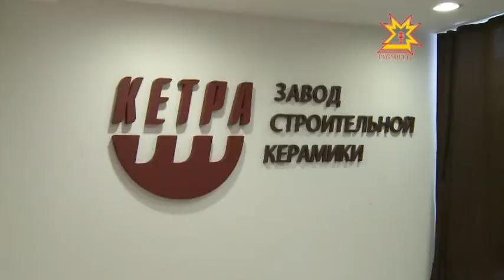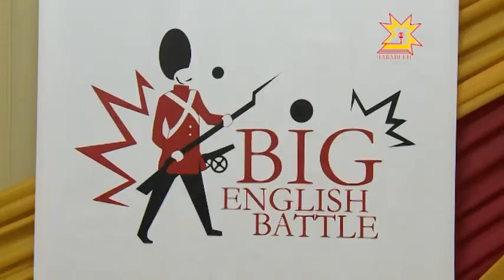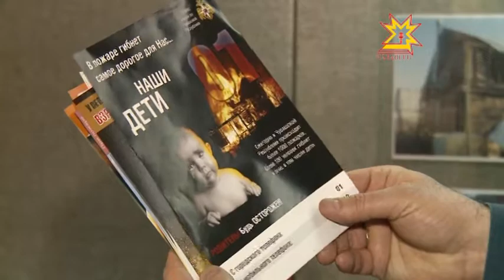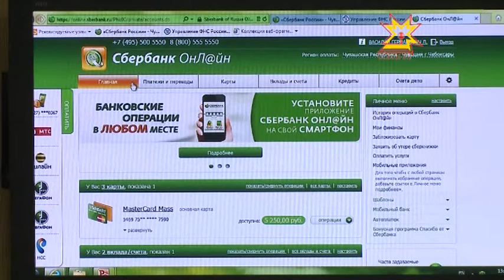Республика 23.12.2013 (на чувашском)